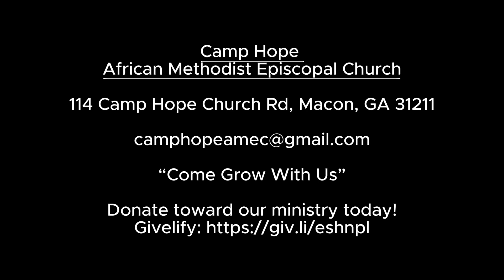Stuck in the Moment